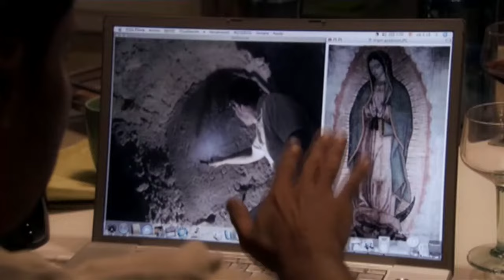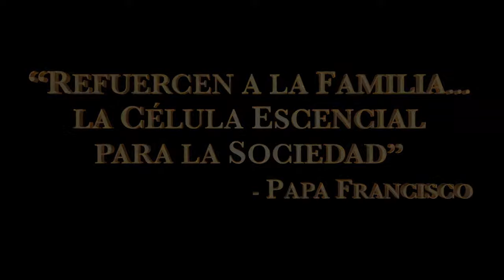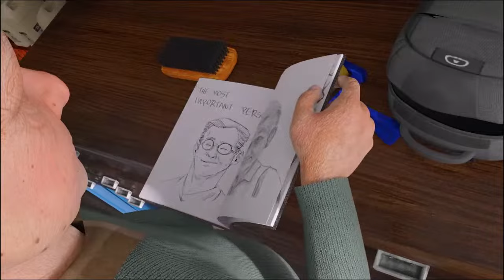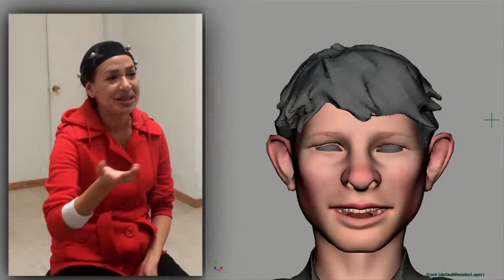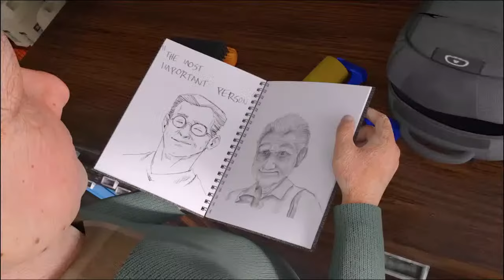Entrevista a Pablo José Barroso productor de Cristiada, El Gran Milagro, Max…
Rosa María Ordaz entrevista a Pablo José Barroso; Productor y Distribuidor de Cine, entre ellas Karol, Casia, Guadalupe; de su producción: El Gran Milagro, La leyenda del tesoro, Cristiada, Max. Director y fundador de la productora “Dos Corazones Films”